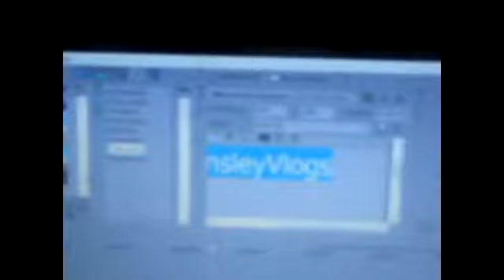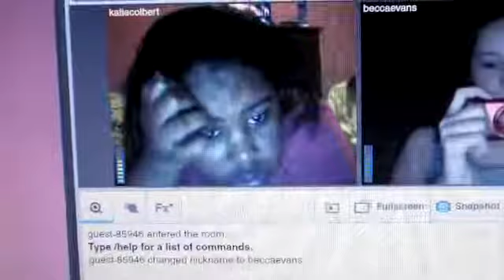NEW CAMERA [3.17.12] DAY 22